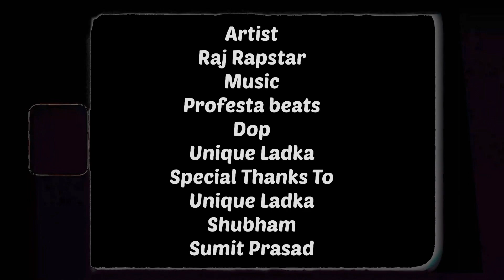2023 FREEVERSE | RAJ RAPSTAR | prod by profesta beats | 2023 OFFICIAL MUSIC VIDEO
First Song Of The Year 2023 Is 2023 Freeverse 🔥❤️

WRITTEN AND PERFORMED BY :- Raj Rapstar
Mix master:- Raj Rapstar
DOP:- Unique Ladka
Special Thanks To:-
Shubham chadchankar❤️
Sumit Prasad❤️

Share to the Maximum🚀❤️🔥